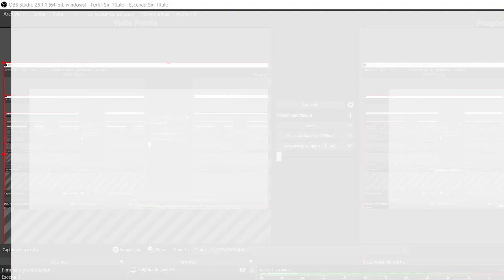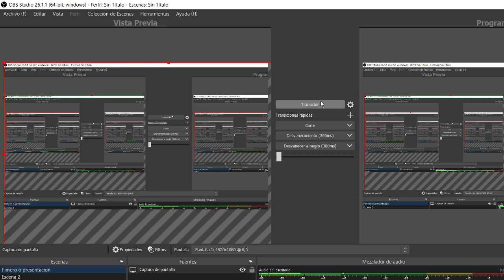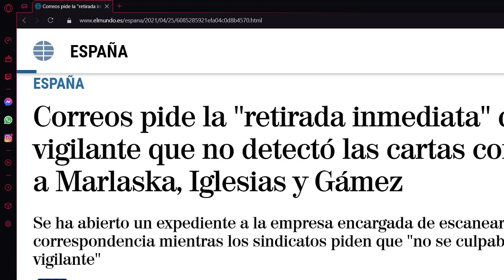Ojos que no ven corazon que no sienten - Cartas de Correo y Seguridad Privada